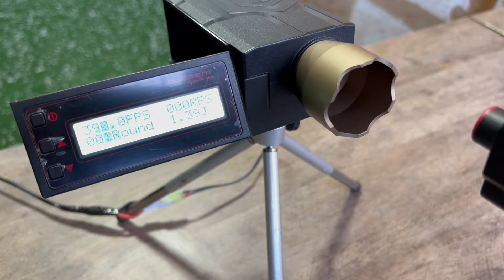REVIEW | GM TATICO | AIRSOFT PT92 CYBERGUN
💀 Neste vídeo falaremos um pouco do AIRSOFT PT92 CYBERGUN.

Me segue lá no Insta: @gmtatico

🔵 Neste canal vamos orientar os jogadores de Airsoft, e mostrar equipamentos para os praticantes do tiro esportivo, militares, policiais e amantes das armas, postando vídeos sobre os equipamentos e ensinar algumas técnicas para ajuda-los tanto na prática esportiva como na vida dos entusiastas e profissionais.